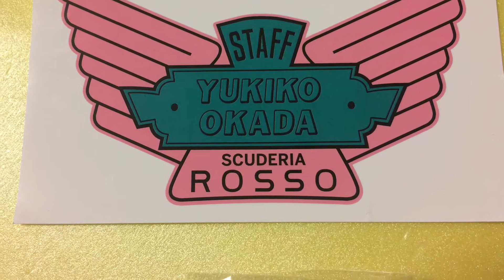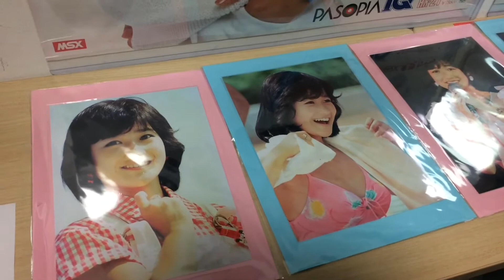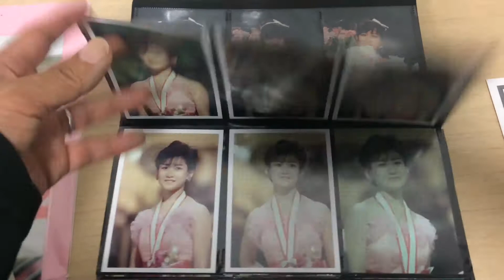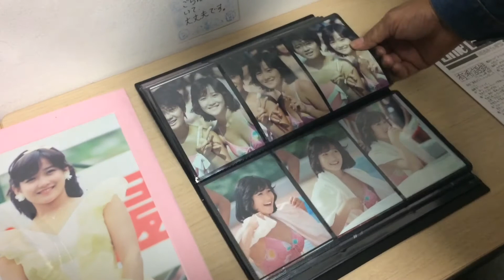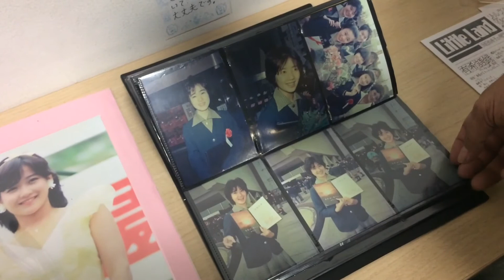岡田有希子 ファンミーティング 2018年 東京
東京 虎ノ門にありますポニーキャニオン本社で行われた、岡田有希子 ファンミーティングの紹介です。
平成30年11月18日、動画の性質上、ミーティング自体の動画はありません。

遠方で来れない方や、抽選に落選してしまった方にも見ていただきたいです。